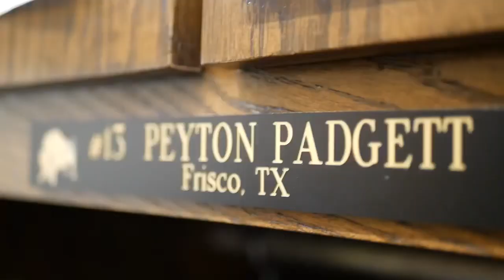Highlight Creator Promotional with Harding Basketball ᴴᴰ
Drove down to Searcy Arkansas to film the Harding Women’s Basketball team...what an experience.
If you’re in the area near Searcy, I definitely recommend taking time out of your day to go watch this team!
Within minutes of filming them, it was obvious they have an incredible bond.
Despite there being multiple newcomers, they have some major chemistry.
For sure the easiest group I’ve worked with thus far...listened well, and all had high character.

I’ll be back down in Searcy in January to film a home game - so excited to do some more work!

Pump up video will also be coming soon.

God bless.
Colossians 3:23